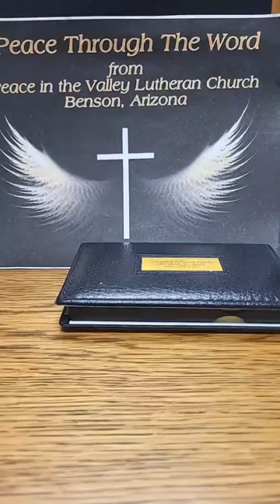Peace through the Word 5 31 24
Peace through the Word devotional by Pastor Ron York of Peace in the Valley Lutheran Church,  5-31-24